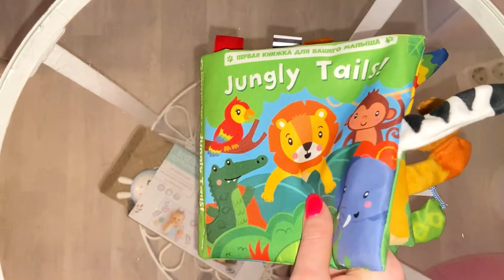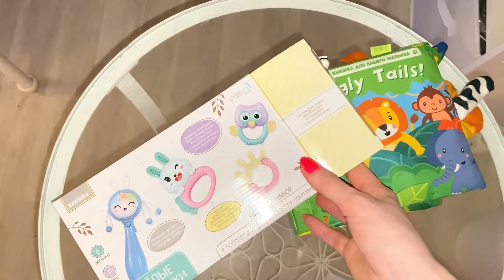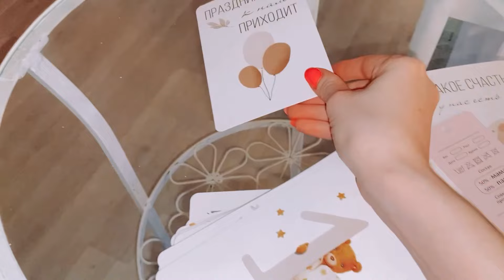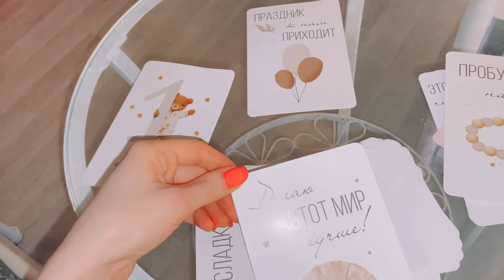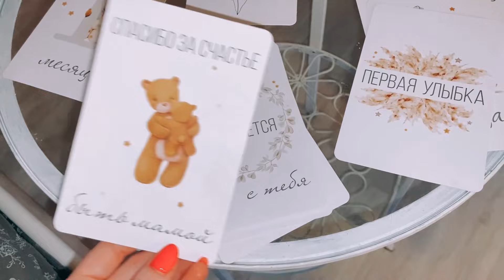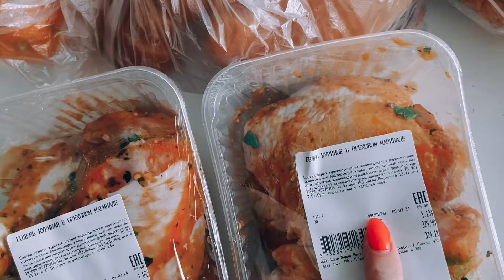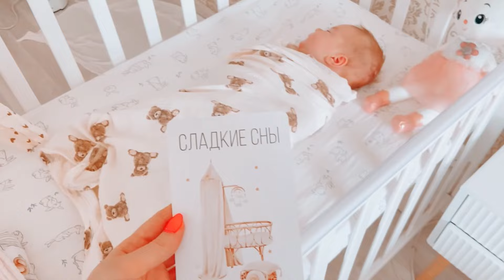Милане 3 месяца 💖💞💕🍼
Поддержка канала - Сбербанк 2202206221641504